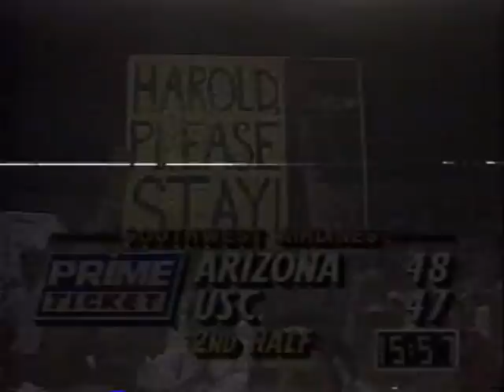Harold Miner- USC vs Arizona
Harold Miner highlights from his junior season at USC vs University of Arizona.  In this package Harold becomes the second Pac 10 player in history to score more than 2,000 career points...the other!?  Lew Alcindor.  Pretty good company.  This game was played on March 14th 1992 and Harold finished with 22 points and a huge win.